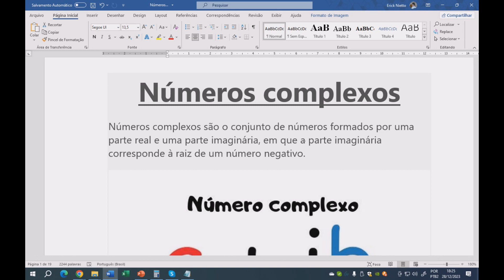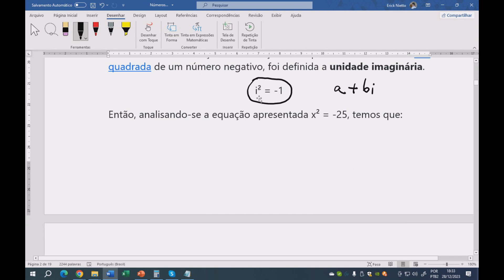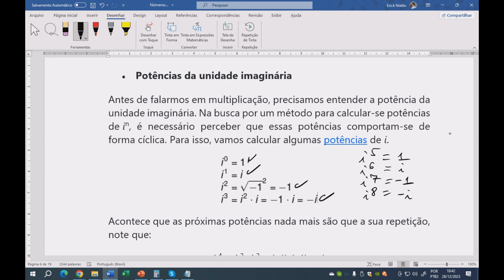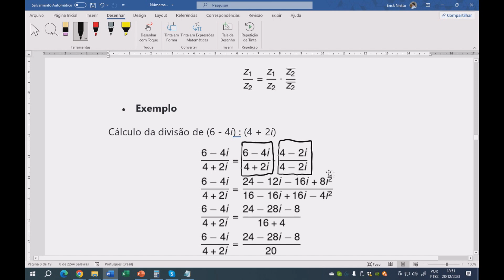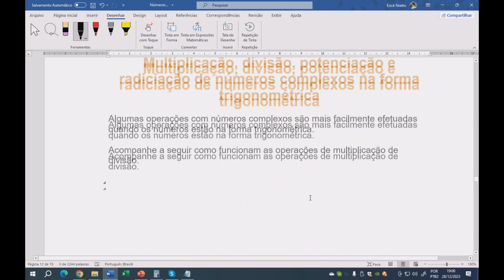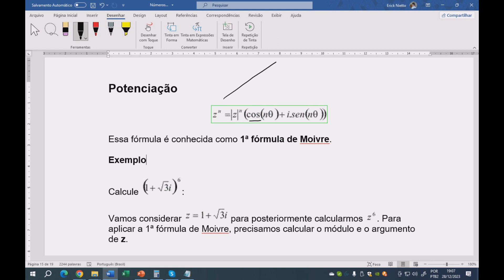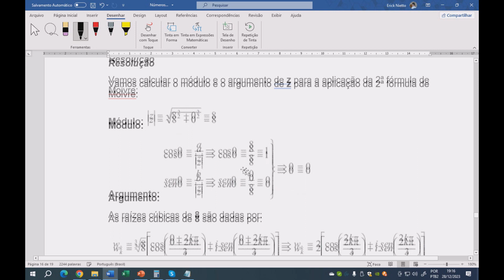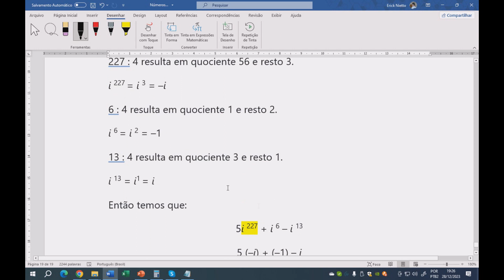42 - Números complexos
Números complexos